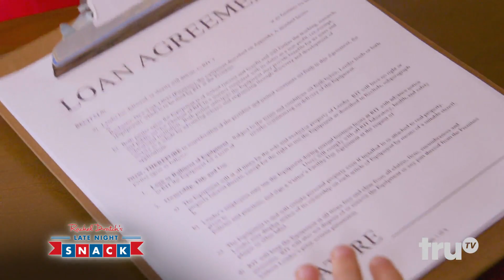Rachel Dratch's Late Night Snack - Hungry Hungry Capitalists | truTV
This game will teach your child the pleasures of corporate greed.